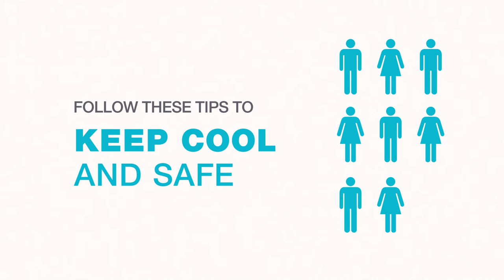SES Heatwave Advice - Tips To Keep Cool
SES advice on how to keep cool during a heatwave.